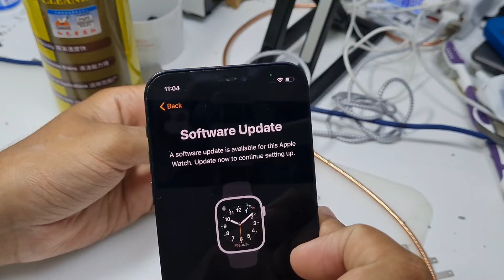How to Hard Reset Apple Watch Series 1,2,3,4,5,6,7,SE Passcode remove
CHIMERA SAM /CHIMERA PRO RENT
HALAB TECH FILE
TFM TOOL PRO RENT ON 🟢🔥
UNLOCK TOOL RENT ON🟢🔥
DFT PRO RENT ON🟢🔥
MST TOOL RENT ON🟢🔥
E-GSM TOOL RENT ON🟢🔥
IPHONE 4 TO X ICLOUD BYPASS ON🟢🔥
DEVICE UNLOCKING ON🟢🔥
VIVO SERVICE ON 🟢🔥
Indian clients also welcome

ZEE MOBILE LAB
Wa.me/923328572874